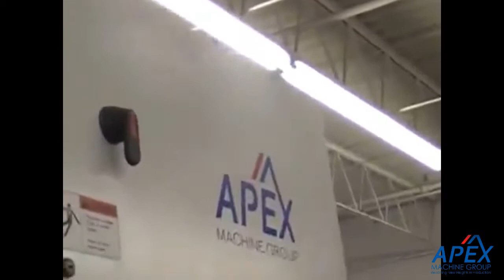Apex - SLAG GRINING AND DE-BURRING PLATE STEEL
This is a short demo of slag removal of laser cut plate steel part, edge radius & de-burring for rounded and smooth edges and profiles.